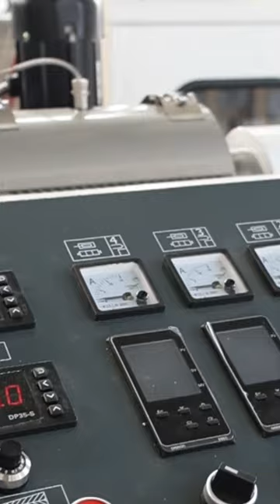PVC Sealing Strip Profile Extrusion Line#jwell extrusion pvc sealing strip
The machine is used for producing sealing strip of PVC, TPU, TPE etc material, features hiah output, steady extrusion, low power consuption. Adapting famous inverter, SIEMENS PLC and screen, easy operation and maintenance